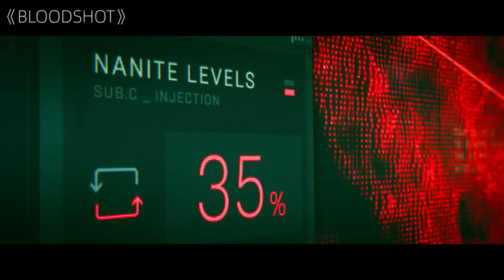A Man Has A Million Nanobots In His Body That Can Heal Whatever Injury He Has